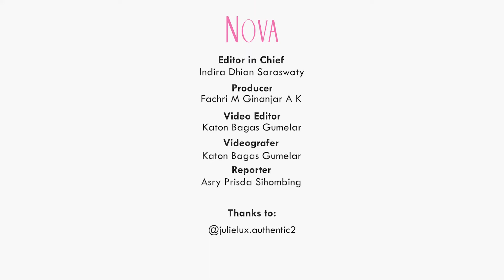Rekomendasi Tas Branded dengan Harga di Bawah 10Juta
00:00 tas branded dibawah 10juta,
0:36 Tas MCM Bebeboo Cognac
0:52 Tas Valentino Rockstud Black
1:13 Toryburch Eleanor
1:30 Loewe Basket Small

EDITORIAL OFFICE
Gedung Green
ADVERTISING
Gedung Green